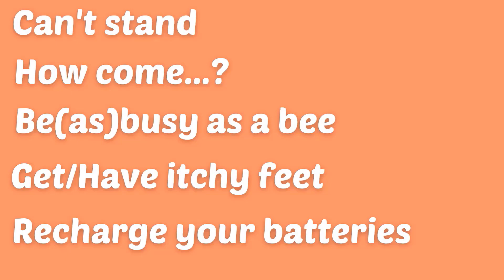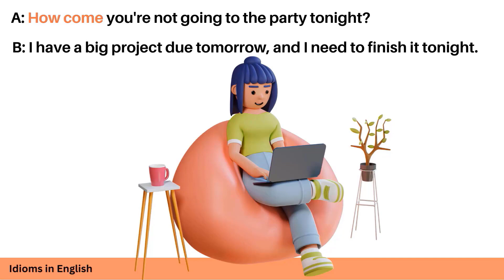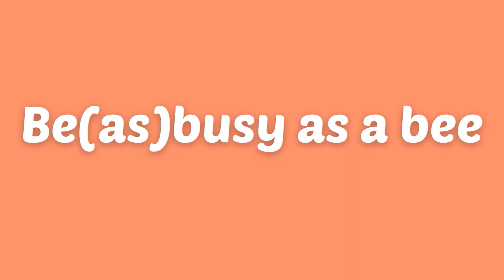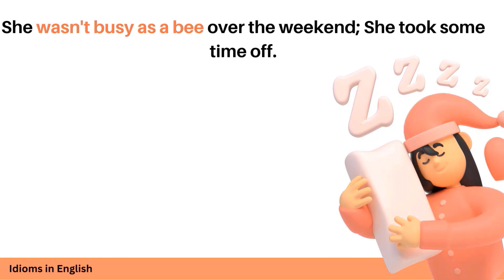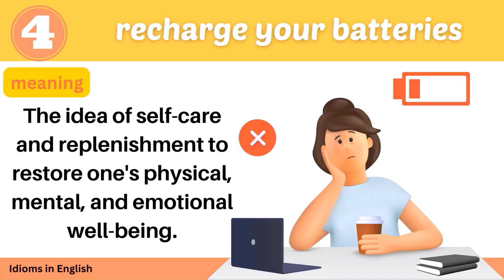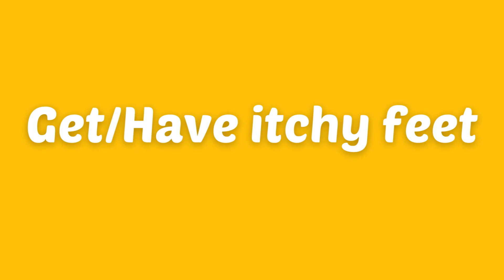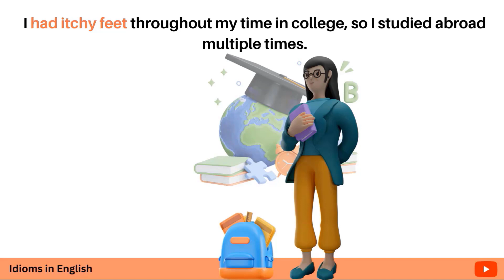What are idioms| idioms in daily English conversation| common idioms in English with examples| Part2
Today, we are going to explore the world of English idioms.
In this video, you will learn 5 common English idioms with meanings and easy examples.
Also, you will learn the idioms in daily English conversation.
Idioms are phrases or expressions that have a meaning that is not immediately obvious from the individual words.
Would you like to explore additional English conversation videos? If so, simply click on the links provided below: